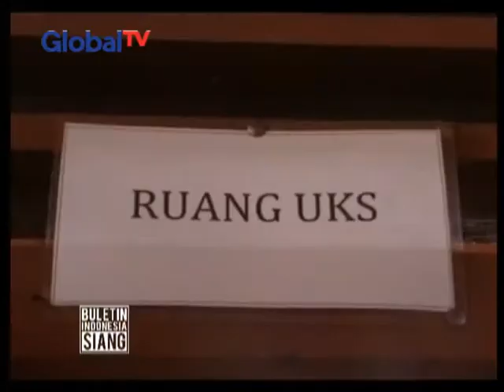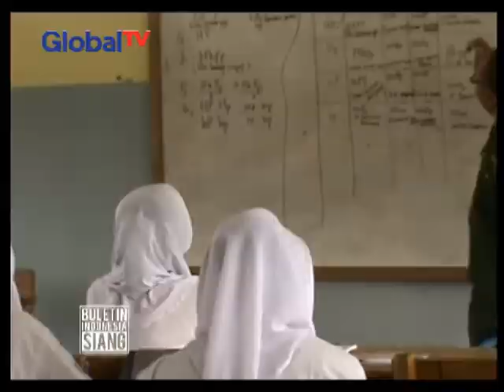Terlalu Lama Menghirup Asap Pekat, Siswa SMP Nyaris Pingsan Saat Upacara - BIS 12/10